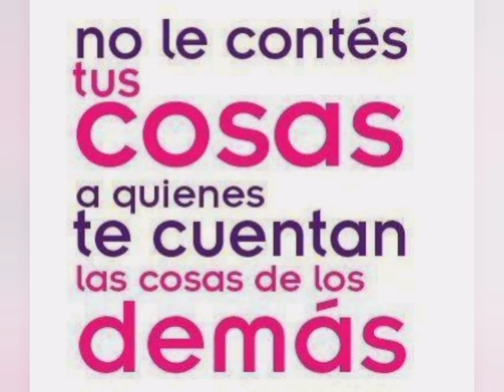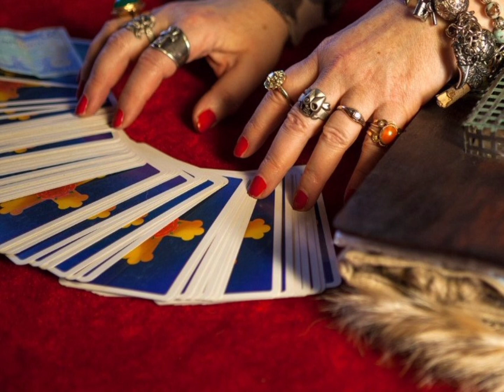Tauro ♉ este ritual te viene como anillo al dedo.